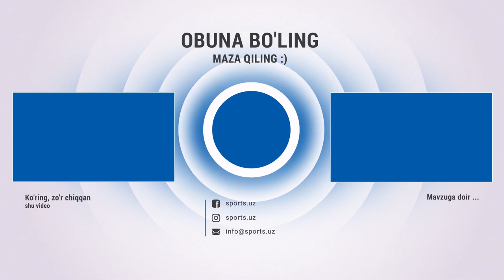Jaxongir Zokirov Jamshid Xudoyberganovni mag'lub etdi